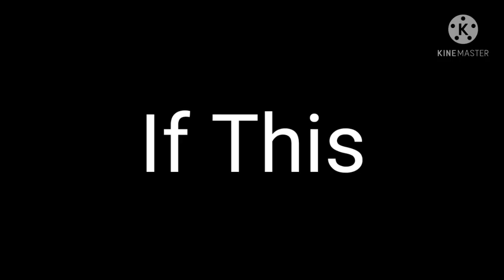Floppy Ears | Meme | Inquisitormaster | Ft. Miss Misa